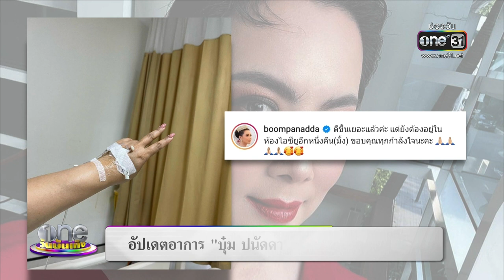“บุ๋ม” ภูมิแพ้กำเริบเข้าไอซียู | ประเด็นร้อน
ภูมิแพ้กำเริบหนัก บุ๋มปนัดดา ถึงขั้นต้องเข้าไอซียู เพราะวูบและหัวใจเต้นผิดปกติ